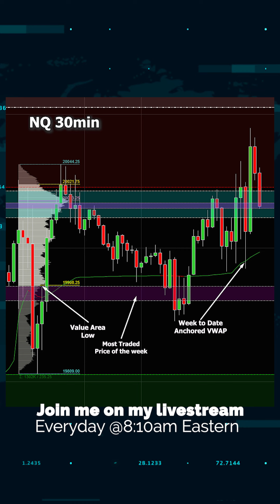QQQ long july 23rd 2024 for 233% winner!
QQQ long 7/23/2024 with 233% return! These are the details of why I entered. My entry and stop loss. Had the premarket plan. However, once the market opens you still have to analyze.